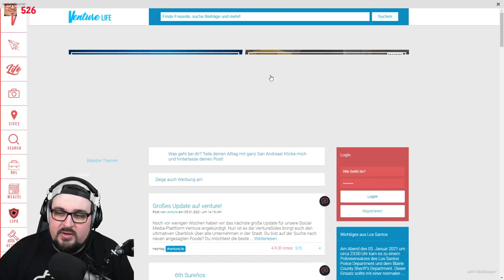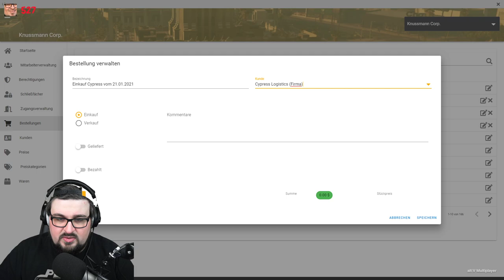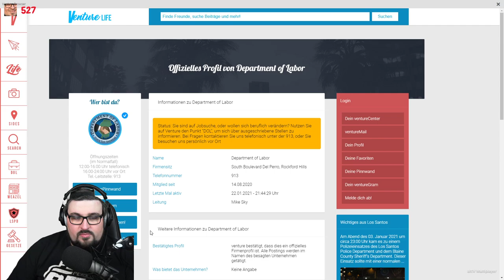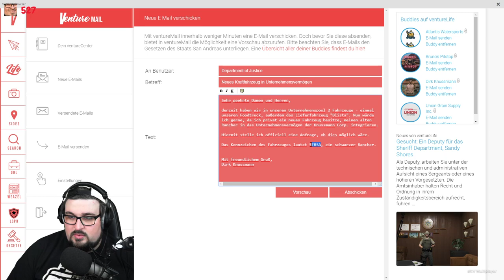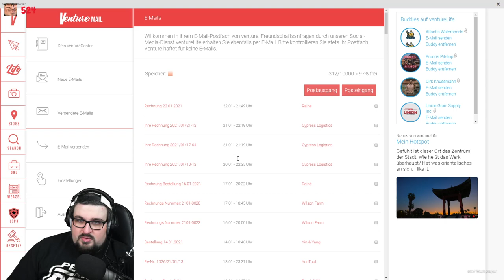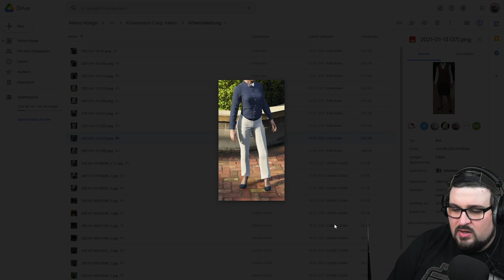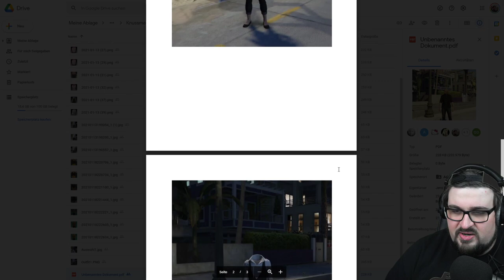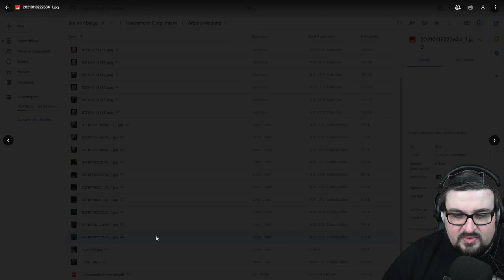KNUSSMANN und die Beerdigung - GTA RP S02E149 (LuckyV)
Nach zwei langen Monaten wird Lilys verstorbener Ehemann endlich beigesetzt. Sie selber hat die Organisation der Beerdigung von Nico und seinem Kollegen an das PD abgegeben und irgendwie scheint nicht nur die lange Wartezeit problematisch zu sein. Als Knussmann und das restliche Wurstkartell Team dann schließlich vor Sanchez' Grab stehen, geben sich alle redlich Mühe der armen Witwe und den Hinterbliebenen beizustehen... oder so ähnlich.

Für alle Premieren-Gucker: Dieses Video geht 5 Stunden, 22 Minuten!

Knussmann ist zurück und das schicker denn je - zusammen mit euch habe ich in einigen Streams den Background von meinem Lucky V GTA RP Charakter "Dirk Knussmann" vorbereitet und ausgewürfelt.
In diesem Format spiele ich auf einem modifizierten GTA V Online Server, bei dem jeder NPC durch einen Spieler mit aufwändigem Charakter ersetzt wurde. Viele Regeln und Vorgaben lassen hier ein einzigartiges Spielerlebnis aufleben - Hardcore RP vom feinsten auf dem Server LUCKY V! Im Vordergrund stehen natürlich Geschichten, Alltag und kein rumgeballer!

Ab jetzt alle erstellten Dokumente (bspw.

*Dies ist ein so genannter "Ref-Link". Das bedeutet, dass Amazon etc. einen temporären Cookie in eurem Browser ablegt und ich eine gewisse Zeit an all euren Einkäufen beteiligt werde. Das kostet euch allerdings nicht mehr, als der normale Einkauf!
Außerdem unterstützt ihr mit dem Kauf von Merchandise mich und meinen Kanal, daher ist die Verlinkung WERBUNG!